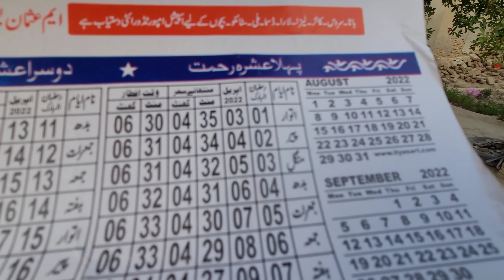Bhai Ki Bezati Kara De 🥵😂 / Ladla Jutt Vlogs